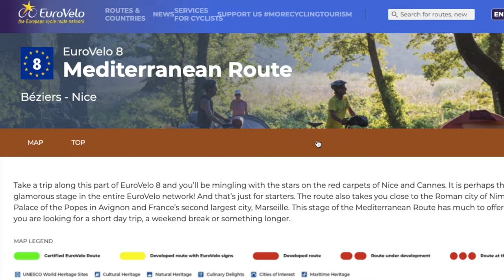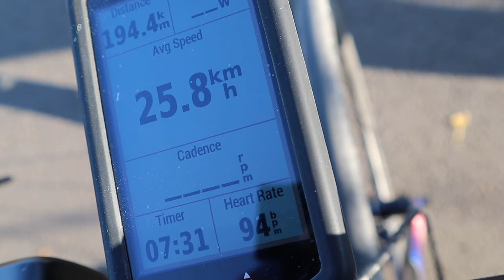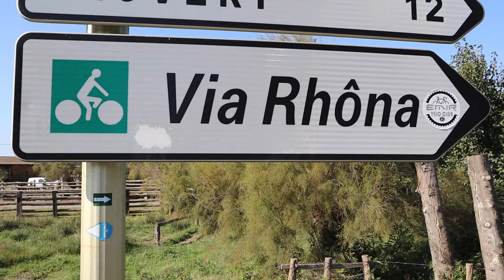Bikepacking I Via Rhôna and Mediterranean Route (Eurovelo 8) I Cycling from France to Spain (Girona)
Part 1 of our bikepacking trip cycling from Lyon to Spain  following Via Rhôna and the Mediterranean route, Eurovelo 8